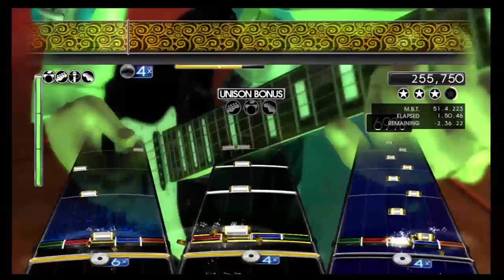New Orleans is Sinking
I'm still alive. Got a temporary connection with fast upload so I'm just tossing some old favs up. Blah.